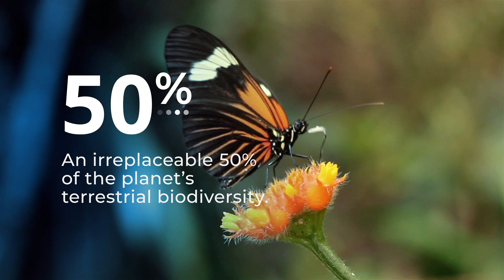Emergent - ending tropical deforestation for good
Emergent is a nonprofit dedicated to accelerating the speed and scale of tropical forest conservation to combat the climate crisis.

Forests are crucial for life on earth. Protecting the world’s forests represents perhaps the greatest and most cost-effective opportunity to curb the devastating impacts of climate change over the next two decades. Nature-based solutions (NBS) have the potential to provide nearly one-third of the solution to climate change, yet NBS receive roughly 3 percent of international climate finance.

Emergent mobilizes large-scale finance for national and sub-national tropical forest and climate protection programs known as Reducing Emissions from Deforestation and forest Degradation, or REDD+.

Emergent connects buyers and sellers of large-scale emissions reductions from jurisdictional REDD+ programs, providing a reliable means of transacting large volumes of high-quality international forest carbon credits while helping to navigate market complexities and policy uncertainties.